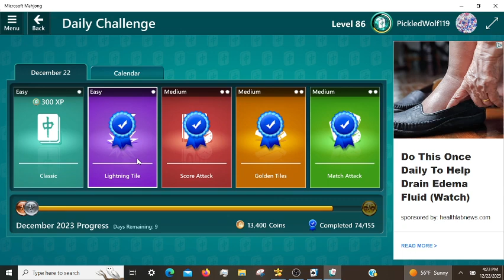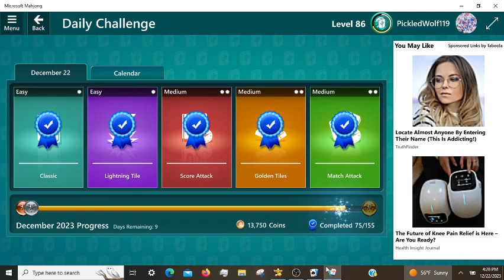Microsoft Mahjong Daily Challenges 12/22/2023